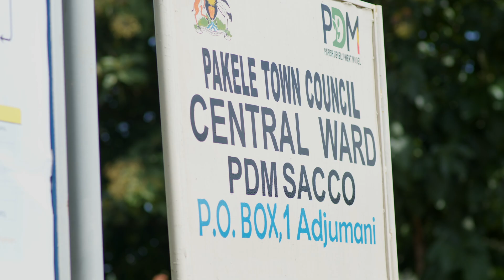The Generation Gender District Youth Summit in Adjumani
The District youth summit  in Adjumani district was a significant event aimed at fostering accountability ,unity and increasing access to civic space for  young people. Working with the Adjumani District youth council we brought together in school and out of school young people, community members, and leaders in a space of open dialogue for social accountability on Gender justice issues under the Generation Gender Project.